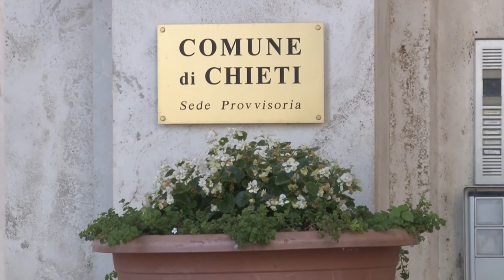Elezioni Chieti. Ferrara apre ai 5 Stelle, De Cesare tira dritto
Iniziano a definirsi le candidature in vista delle elezioni amministrative di Chieti, previste a fine settembre. Il centrosinistra sceglie Diego Ferrara, mentre Paolo De Cesare smentisce l'accordo con Bruno Di Iorio.